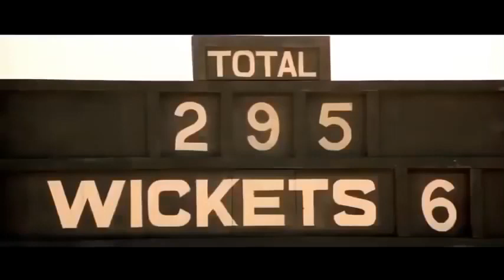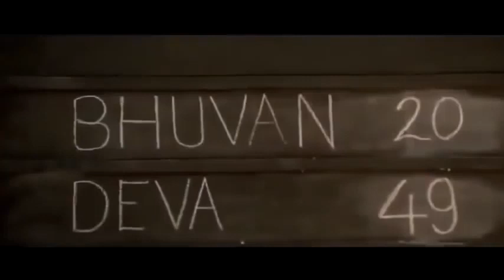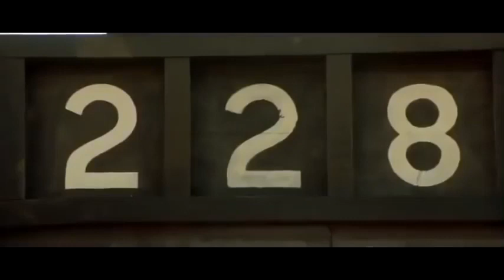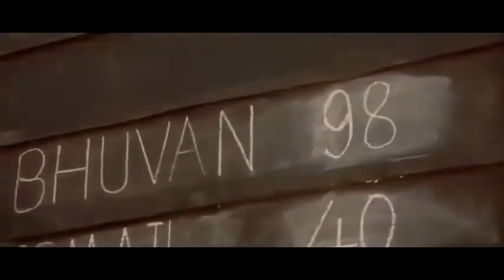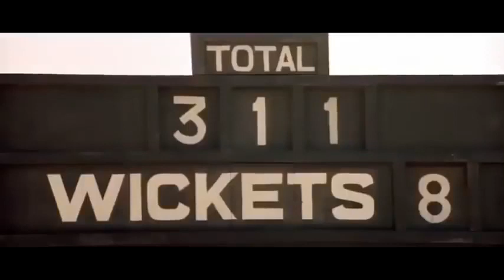Lagaan full movie HD|Lagaan full movie hindi|Aamir khan movie |Hindi movie लगान आमिर खान फिल्म 1024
During the British Raj, a farmer named Bhuvan accepts the challenge of Captain Andrew Russell to beat his team in a game of cricket and enable his village to not pay taxes for the next three years.

Director: Ashutosh Gowariker

Awards: Filmfare Award for Best Music Director, Filmfare Award for Best Actor, more

Producers: Aamir Khan, Mansoor Khan

DirecteEd byAshutosh GowarikerProduced byAamir KhanWritten byK. P. Saxena
(Hindi Dialogue)
Ashutosh Gowariker
(English Dialogue)Screenplay byAshutosh Gowariker
Sanjay DaymaStory byAshutosh GowarikerStarring

Aamir Khan

Gracy Singh
Rachel Shelley

Paul Blackthorne

Narrated byAmitabh BachchanMusic byA. R. RahmanCinematographyAnil MehtaEdited byBallu Saluja

Production
company

Aamir Khan Productions

Distributed bySony Pictures Networks
Zee Network

Release date

15 June 2001

Running time

224 minutes[1]CountryIndiaLanguagesHindi
EnglishBudget₹25 crore[2]Box officeest. ₹65.97 crore (see below)

Aamir Khan as Bhuvan Latha. Ashutosh first thought of having Shah Rukh Khan, Bobby Deol, Hrithik Roshan and Abhishek Bachchan for the role of Bhuvan. After Bachchan chose to enter cinema with J. P. Dutta's Refugee (2000), Aamir was approached with the idea.[5]

Hindi movie
aamir khan movie

cricket movie, lagaan, laagan, lagn, lagan,

 cricket movies in hindi, cricket based movies, best movies on cricket, best cricket movies in bollywood, cricket movies